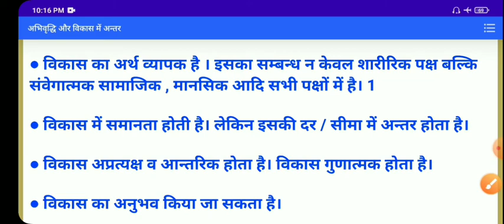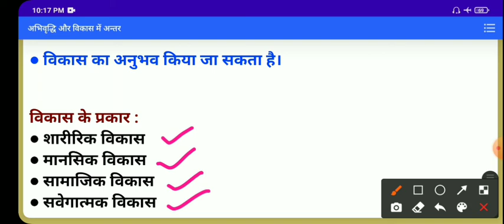अभिवृद्धि और विकास | बालविकास एवं शिक्षणशास्त्र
आप सबका स्वागत है ।आपके अपने चैनल पर.
               🌿 Wisdom Master🌿
                               By
      🌿Saba Shaikh📚Saba Ma'am🌿

🌟Telegram पर Channel Group Join करने के लिए इस  link पर click करे👇👇👇

सुपर टेट कब होगा 2021

ALL COMPETATIVE EXAMS
SHIKSHAK BHARTI👇👇👇

Hindi pedagogy
english pedagogy
environment pedagogy
math pedagogy
child developement pedagogy classes,📚📚📝📝📝
प्रैक्टिस सेट📚📚📖📒📝
हिन्दी शिक्षणशास्त्र
अंग्रेजी शिक्षणशास्त्र
पर्यावरण शिक्षणशास्त्र
गणित शिक्षणशास्त्र
बालविकास शिक्षणशास्त्र
सामाजिक अध्ययन

All competative exams total
wisdom master by
saba shaikh📚📚📚

       🌟  FOR  MOTIVATION VIDEO🌟
Channel के Playlist में जाकर आप Motivational Video भी जरूर देखें👇👇Link par click krke v aap video dekh sakte hain.

               🌿 Wisdom Master🌿
                               By
      🌿Saba Shaikh📚Saba Ma'am🌿

Motivational Video
Motivational quotes
Motivational songs
Motivational line
Upsc Aspirant
Upsc Motivation
IAS Motivation
IPS motivation
Educational Motivation
Motivational status
Success video
Motivational Thoughts

.Saba Shaikh.